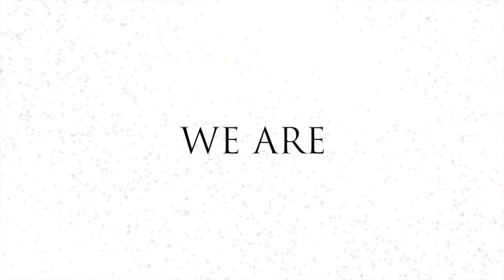Research Fair 2015 Teaser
Interested schools can still confirm their participation in next year's Research Fair until Friday, October 31!

The University of the Philippines Academic League of Chemical Engineering Students, UP ALCHEMES, invites all high school students nationwide to participate in the 14th Annual Research Fair with its theme: “POLYCHORE: Perceiving Beyond Established Scientific Frontiers.” It will be held on January 22-24, 2015 at the University of the Philippines Diliman.

This year, the Research Fair will encompass the following events:
1. Research Competition (open to all high school students)
2. National Science Conquest (open to 3rd year high school students; Grade 9 for K-12)
3. Youth Science Convention (open to all high school students)

and download the Invitation Kit This includes the RF2015 Handbook, application forms and the formal invitation letter.

Should you wish to have the invitation letter personally addressed to your school head, please send an email to containing the name of your school head, contact number of the school head, and email for future correspondences, with the following format as subject: Request_Cluster_School (e.g. Request_NCR_University of the Philippines-Diliman)

**Clusters are based on the location of your school (Luzon, Visayas, Mindanao, and NCR)